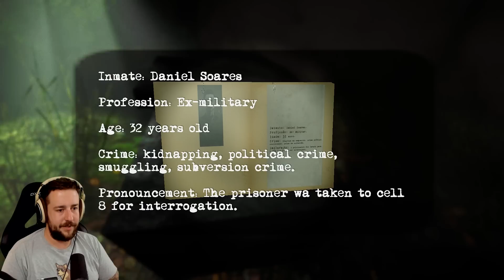PRISON ISLAND - HAUNTED TEA KETTLE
Prison Island is oooo boy so good. Also why are they electrocuting John?